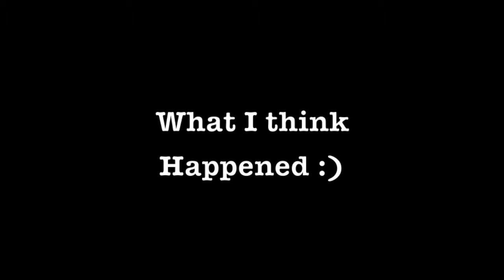What The ?!? 4 - and bonus derp's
Thought I would bring some laughs to your day.  Just a few clips of me dying and some bonus footage that was exactly how I felt during this match LOL.  I hope you enjoy.